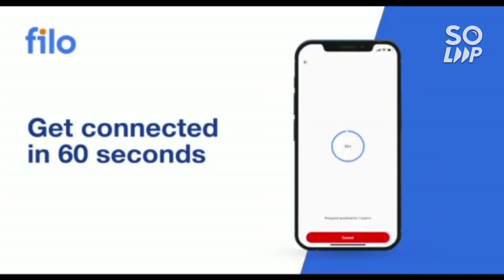Manipal exam Phase 2 Review 🔥 | Day 2 all shifts Complete analysis